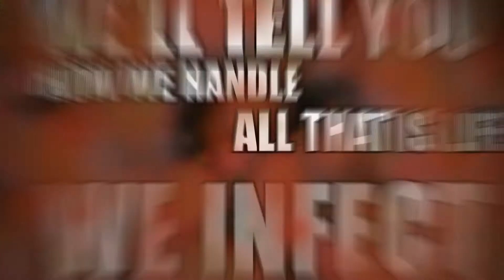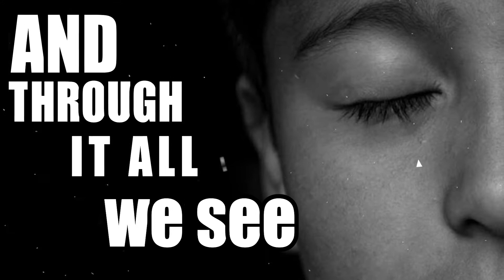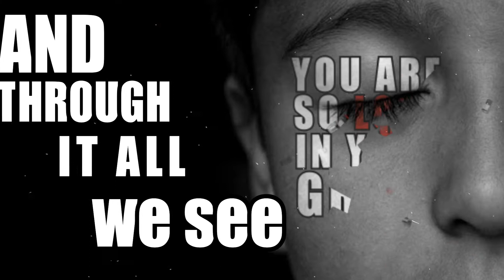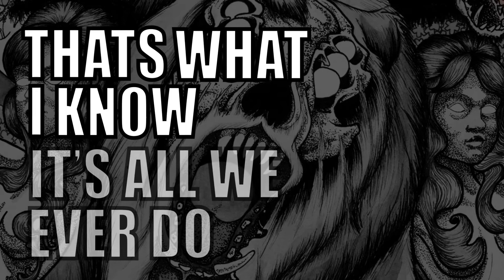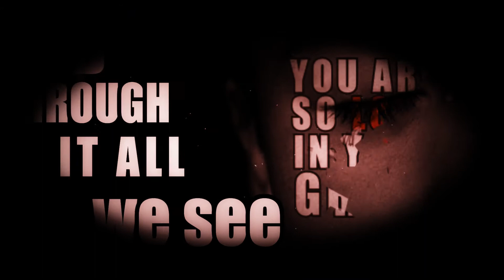Pushed Mind - Coexistence 2.0 Official Lyric Video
Recorded at Leviathan Records
Video directed by Leviathan Records